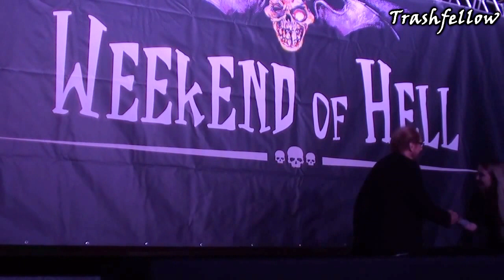Weekend of Hell 2015 Q&A/Panel with Ken Foree, David Crawford [Dawn of the Dead] Friday HD 720p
My product advices for getting stronger in the gym: